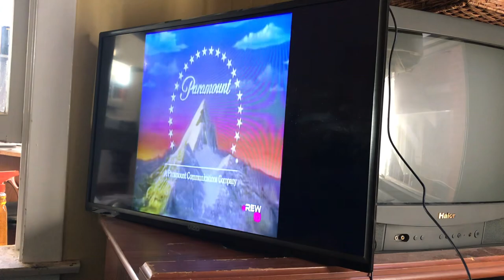Grub Street Productions/Paramount Network Television (1991)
Taken from “Wings” (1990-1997), which originally aired on NBC. This is capped off a rerun on Rewind TV.